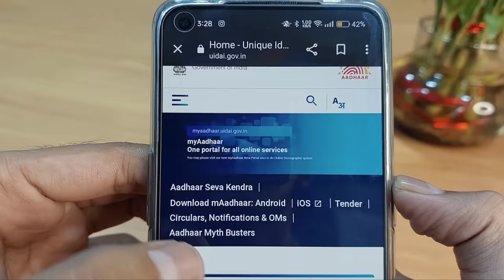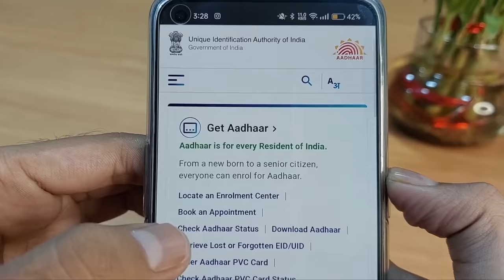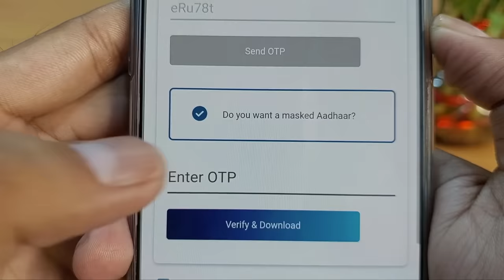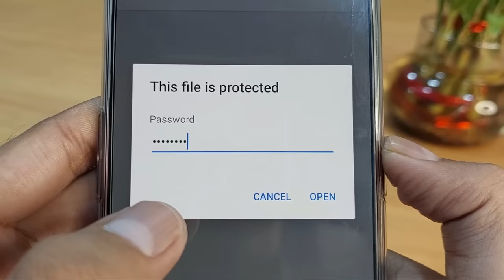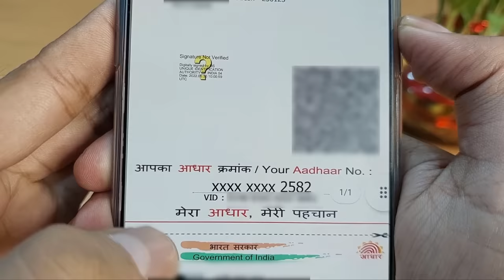how to download masked aadhar | mask aadhar card kaise download karen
This video is about Aadhar card is very important document Because it is made with biometric mode in which your fingerprints, eye scanning as well as graduation from your face are saved in which another card cannot be made again as it is, this car will run for the rest of your life. Aadhar card is exactly the same as your aadhaar, only your aadhaar number in it, some numbers are hidden, along with it there is a virtual id for identification, which can be removed or changed at any time. And your 12 digit Aadhar number can be understood by the way of your light's chassis number, which can never be changed, now the government has such an apprehension that this guard can be used anywhere, due to which the government has This decision has been taken that wherever you need mother Aadhar card, you can put your Aadhar card wherever you are in a private institution.

mask aadhar card kaise download karen
how to download masked aadhaar card,
masked aadhaar card,
masked aadhar card kaise download kare,
how to download masked aadhaar,
how to download masked aadhar card,
masked aadhar card,
masked aadhaar card download,